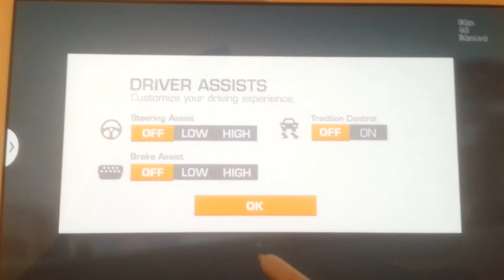Real Racing 3 - Coupe Clash - Quanticfire Australasian Exposition Round 1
Real Racing 3 - Coupe Clash - Quanticfire Australasian Exposition Round 1 - Suzuka Circuit (West Circuit) - Using Audi TT RS Coupe